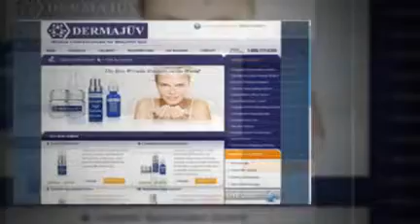Dermajuv / Dermagist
The Beauty Insiders is dedicated to providing you the very best health information possible in order to empower you to live a younger and more fulfilling, longer life – our information is easy to understand and incorporate into your life.

Dermajuv is the brand name that applies to three separate but complementary products, Dynamic Age Defying Serum, Instant-Effect Lifting Serum and Original Wrinkle Smoothing Cream.